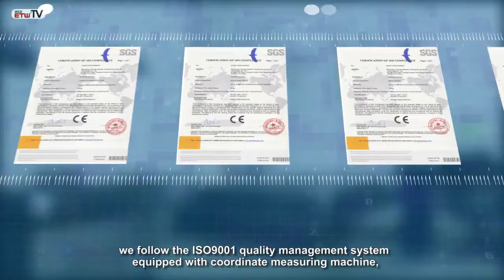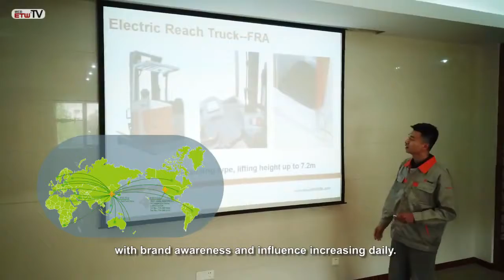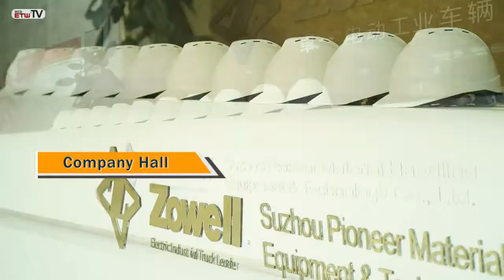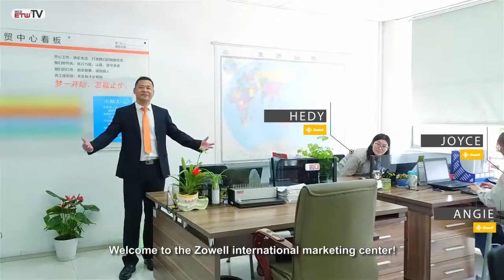zowell factory introduction 2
Suzhou Pioneer Material Handling Equipment & Technology Co. is a professional manufacturing enterprise with a specialty in the research and development of material transporting equipment. Zowell is our equipment brand that covers 6 series of products, including electric counterbalance forklift trucks, electric reach truck, electric reach stacker, electric power pallet jack trucks, electric lift stacker, and electric tuggers. The outstanding quality of Zowell products is matched only by our comprehensive services.Zowell establishes and maintains cooperative relationships with our customers and assists customers with working conditions, reducing total operating costs, improving efficiency, etc. We can also provide specific designs according to the various industrial applications our products are used in